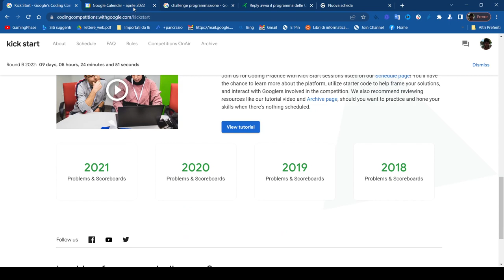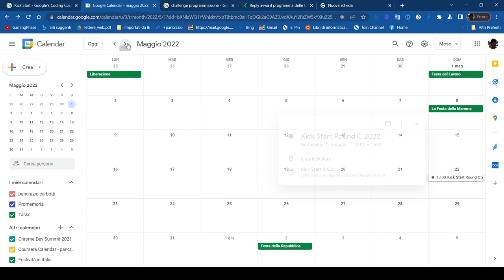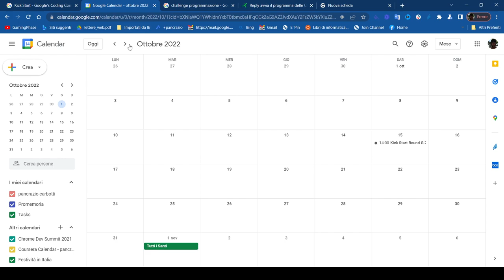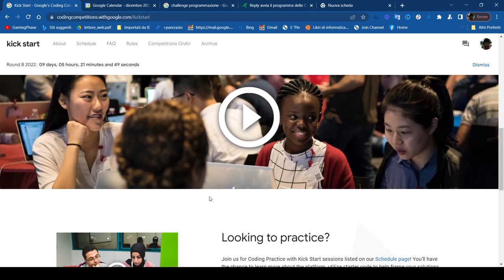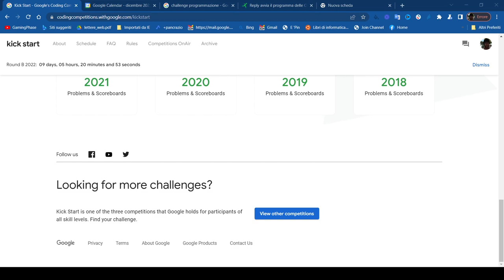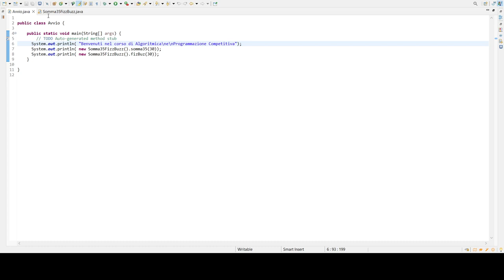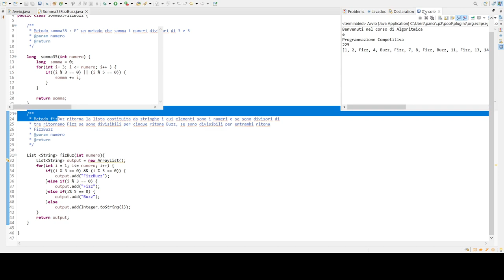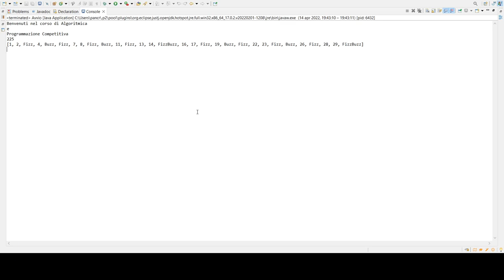Iniziamo il nostro percorso verso l' algoritmica e la programmazione competitiva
Introduzione alla programmazione competitiva e l'algoritmica, esempio di base in java